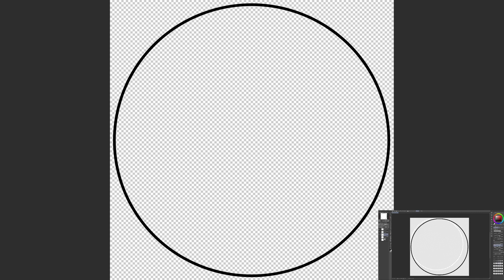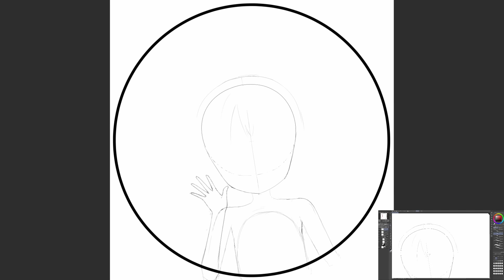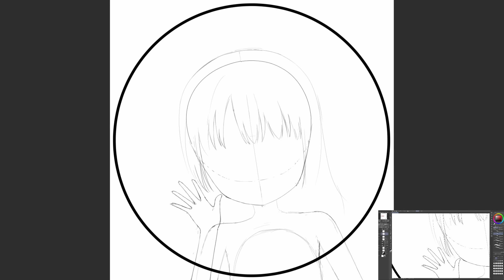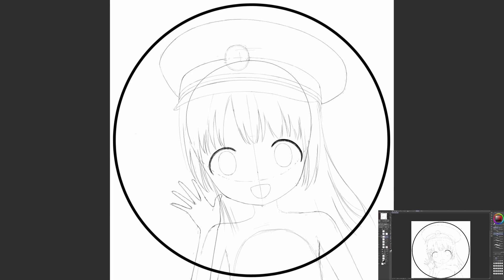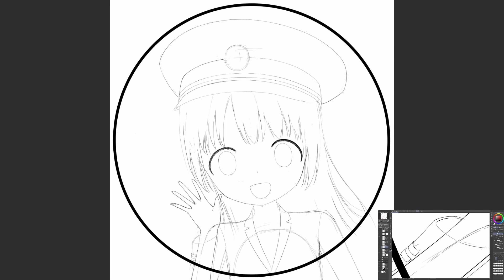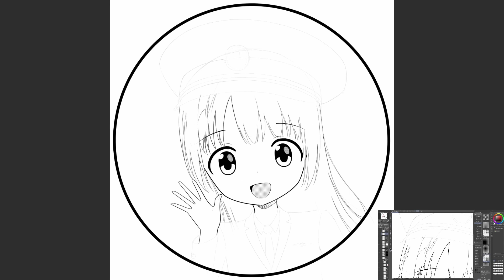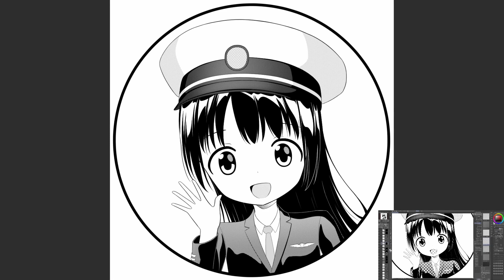Anime Style Illustration Making Timelapse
Illustration is life. I draw, therefore I am.